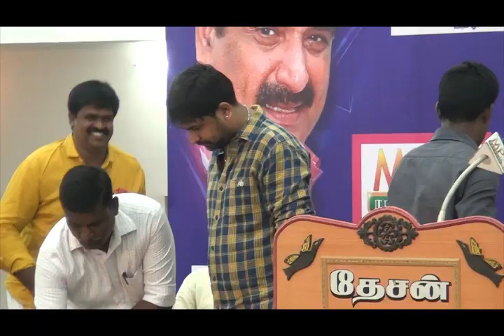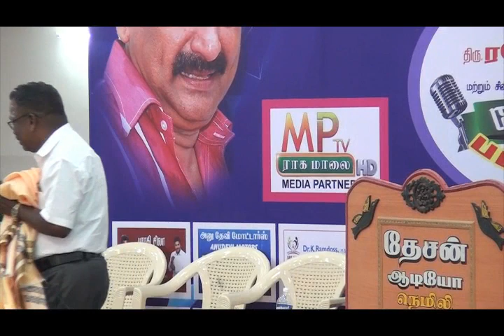MP Tv Pattimandram